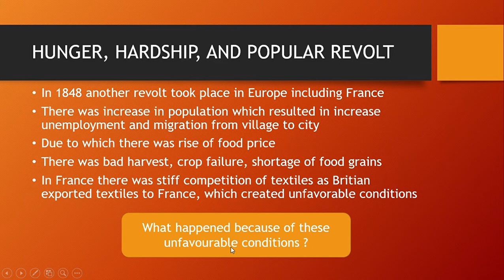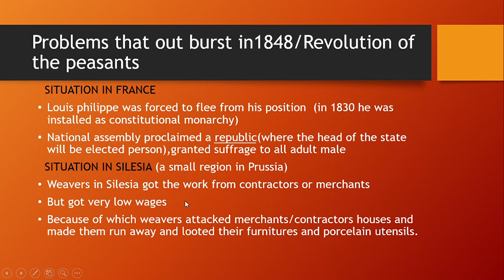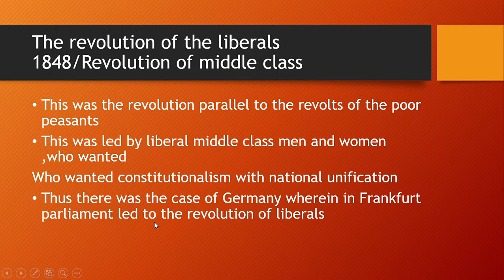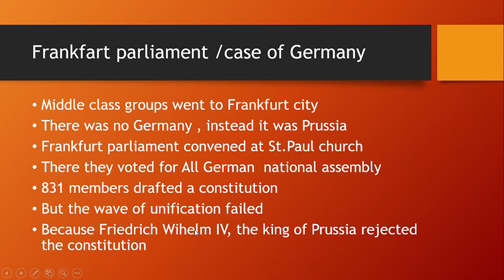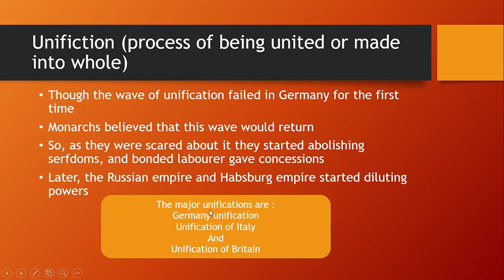HUNGER, HARDSHIP, AND POPULAR REVOLT, class 10 The rise of nationalism ( part 4)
The rise of nationalism, grade 10 (hunger,hardship and popular revolt)